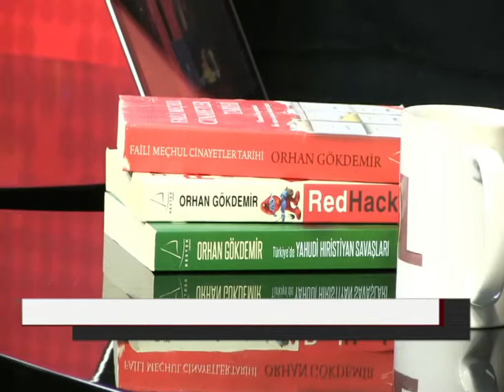Haftanın Nabzı 6. Bölüm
Ece Zereycan'ın BirGün Medya için hazırladığı programa bu hafta Orhan Gökdemir konuk oluyor.